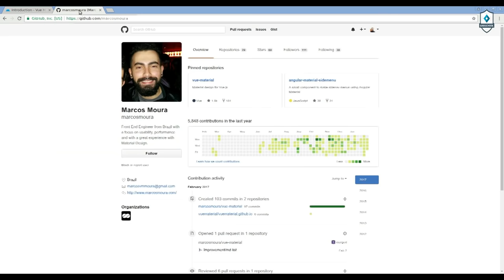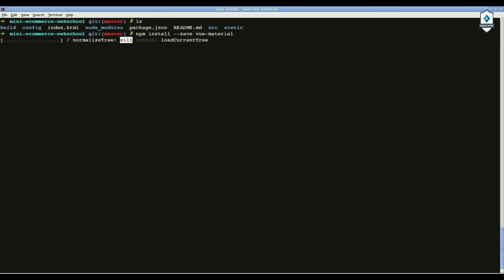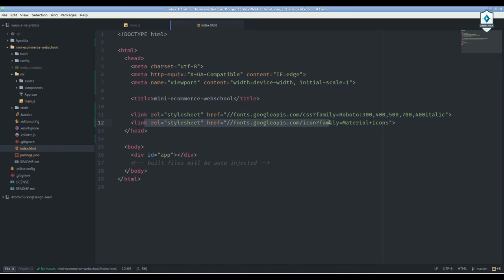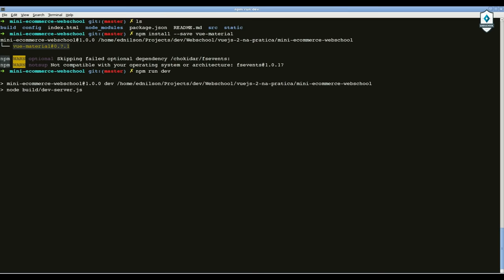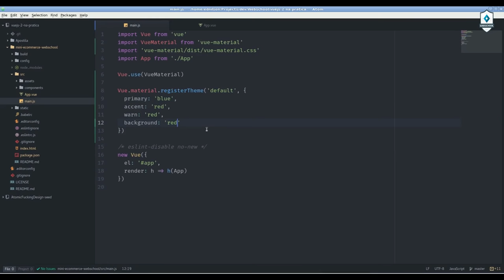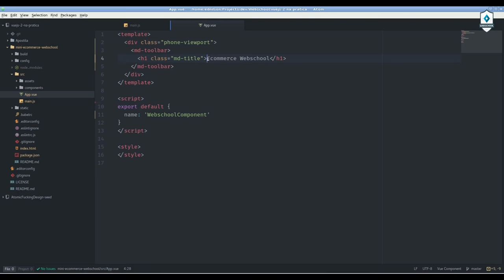Vue.JS 2.0: Material (AULA 04)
Colocando um framework css no projeto